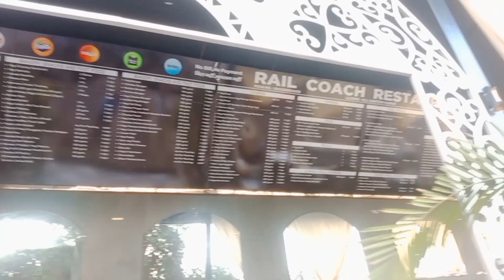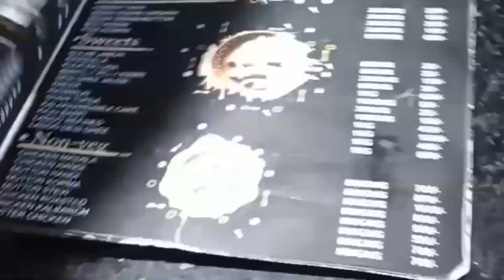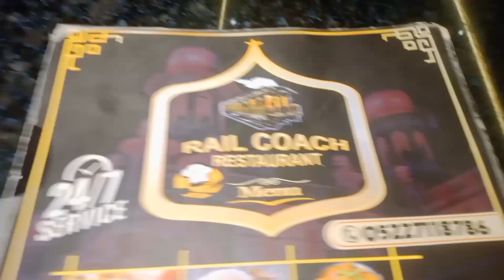Rail Coach Restaurant| Lucknow's first Train themed restaurant| vlog 3 LKO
A visit: Restaurant on wheels.
Lucknow's beauty
Come in lucknow and enjoy
with family or friends.

Vlog date- 3 Sept. 2K23
Location: Near Charbagh Railway station 👇